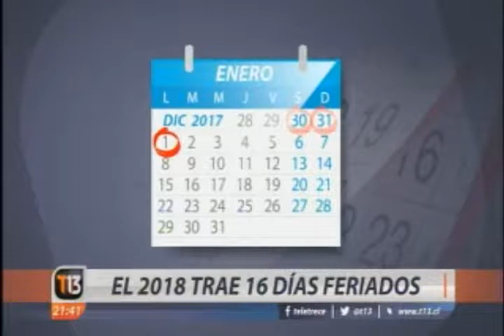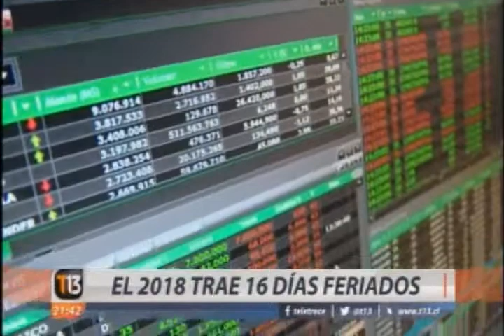7770144 C13 Alejandro Urzúa 171225